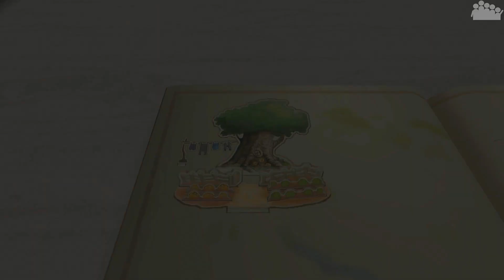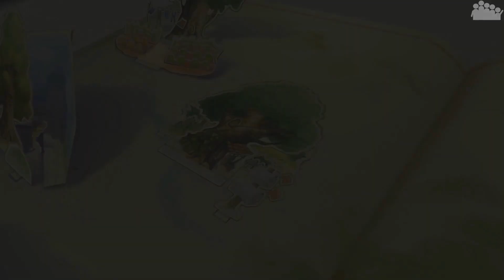KINGDOM HEARTS 2 #51 - Unstillbares Verlangen nach Honig - Let's Play Kingdom Hearts 2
► In der heutigen Ausgabe von KINGDOM HEARTS 2 untersucht MushR00m ersmal die Höhle des Gedechtnisses. Danach besucht er wieder Winnie Puuh.

► Ein Spiel mit sehr viel Herz von Square Enix mit der Zusammenarbeit von Disney

► Plattform: PS4